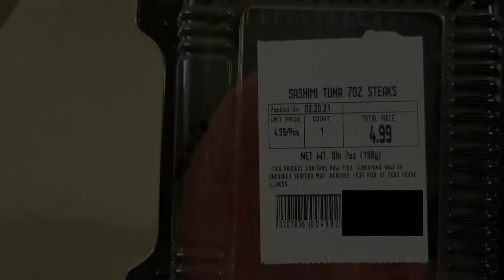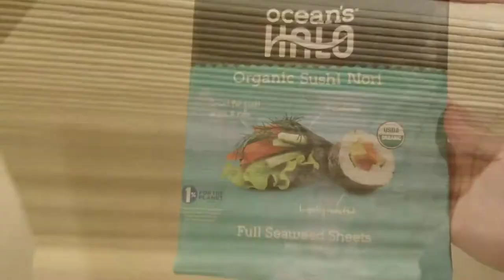COOK WITH ME // Spicy Tuna Roll and Poke Bowl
It has great pictures to show you step by step how to make the rolls.

1 cup sushi rice, prepared = 3 cups
7 oz sashimi grade tuna steak, diced
2 tablespoons sriracha sauce
2 tablespoons chopped green onions
½ teaspoon sesame oil
1 sheet nori, cut in half crosswise
1 oz cream cheese
1 avocado, chopped
Bamboo mat
Soy Sauce
Spicy Mayo = 1/4 cup mayo + 1 Tbsp sriracha

This made 2 rolls and 1 poke bowl. Customize however you like your sushi.
I usually put unagi sauce on my rolls, but I didn't have any this time. Here is what it looks like at Walmart
Also, a lot of people prefer Kewpie japanese mayo for this, but I don't notice a huge difference.